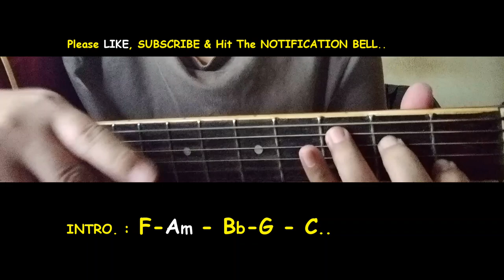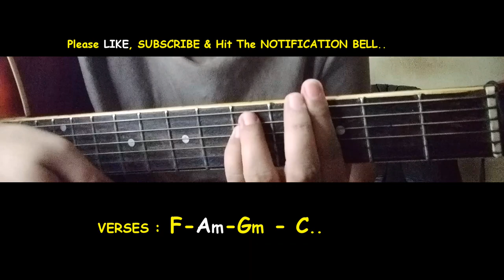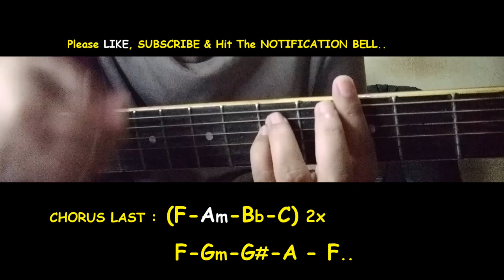J. Brothers - Sorry, Mahal - Guitar chords Tutorial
J. Brothers - Sorry, Mahal Guitar chords (No Capo)
Sorry, Mahal chords
J. Brothers - Sorry, Mahal chords
J. Brothers - Sorry, Mahal Guitar chords
J. Brothers - Sorry, Mahal Guitar Lesson
J. Brothers - Sorry, Mahal Guitar chords cover
J. Brothers - Sorry, Mahal Guitar cover
J. Brothers - Sorry, Mahal Guitar Tutorial
J. Brothers - Sorry, Mahal Guitar chords lesson
J. Brothers - Sorry, Mahal - chords Tutorial